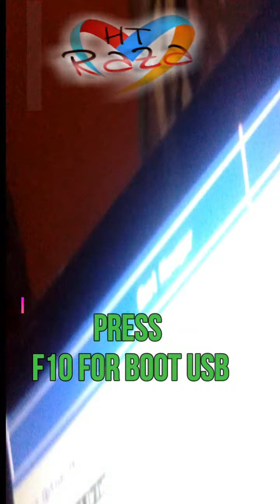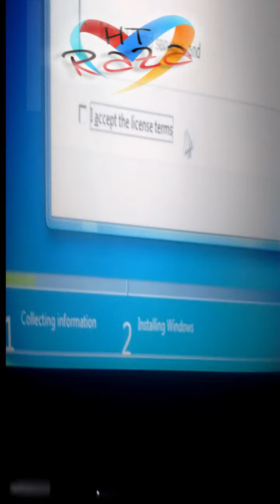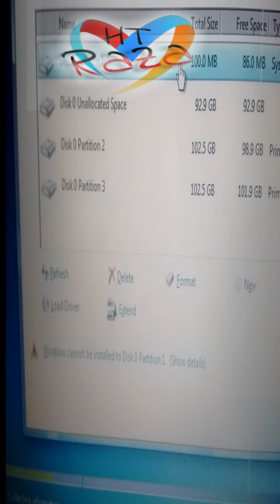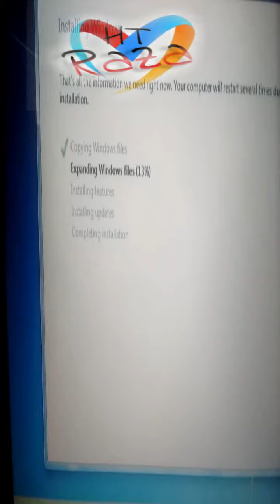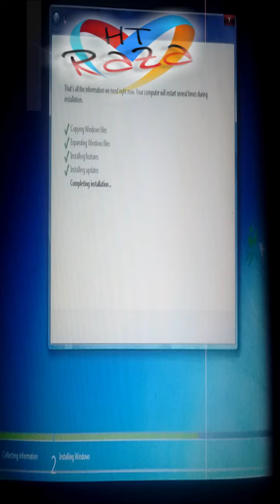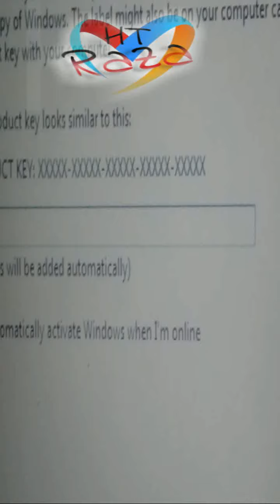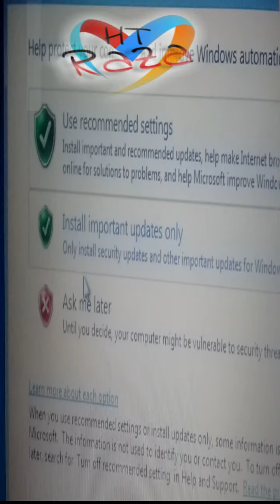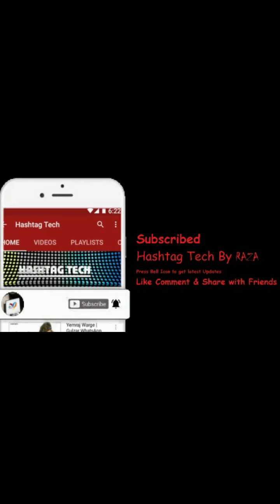how to install windows 7 | Hashtag Tech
1st of all try open video quality i introduce newly frame rates for videos ♥
in this videos i m installing windows 7 in less than 10 min with 1 G Ram Only
and one handed work done because other hand was busy making rough video lol i don't make too much effort for that work because than it could seem more hard its fun and easy to install windows with USB no file missing errors if you do proper installation .
Log into the computer in question with an administrator account.
Click Start, type “diskmgmt
Right-click the drive you wish to format, and click “Format.”
Click the “Yes” button if prompted.
Type a volume label.
Uncheck the “Perform a quick format” box.
Click “OK” twice.